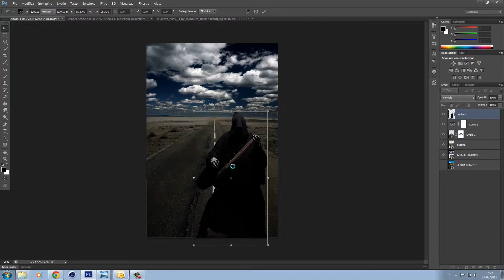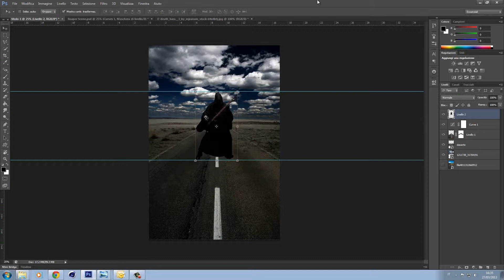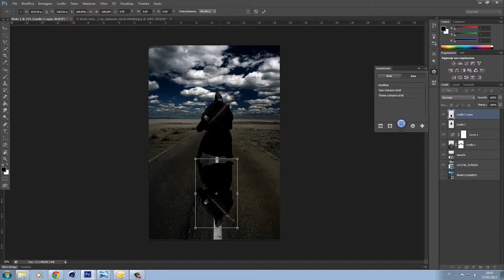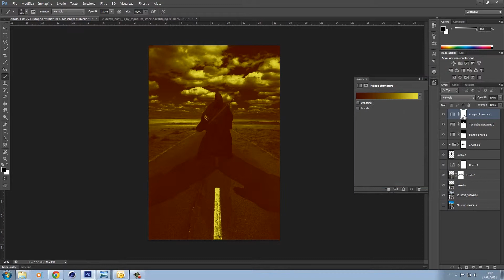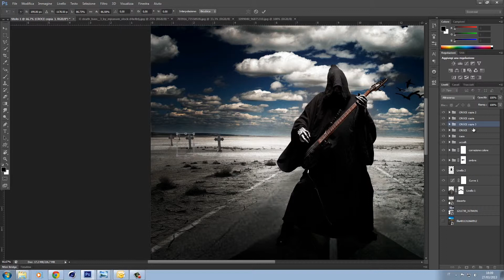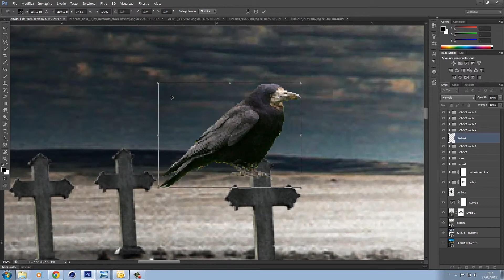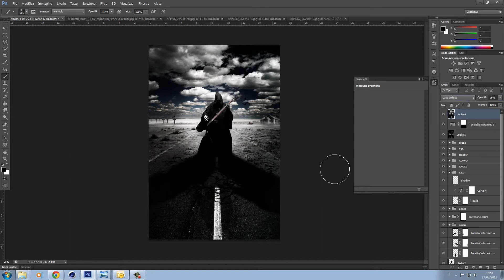THE SOUND OF DEATH SpeedArt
it Tuts+Photoshop

Electro House
Stephen Swartz - Survivor (Feat Chloe Angelides)

▂ ▃ ▄ ▅ ▆ ▇ █ LEGGIMI █ ▇ ▆ ▅ ▄ ▃ ▂

 Un Grazie a tutti gli iscritti è dovuto...quindi GRAZIEEEE
spero vi sia piaciuto, un pollice in su per il prossimo
mettete un commento per il prossimo video.